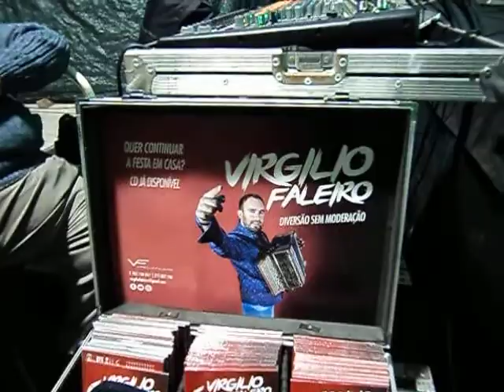Belmonte Portugal V feira enchidos e sabores 2018-02-10-11MOV06090